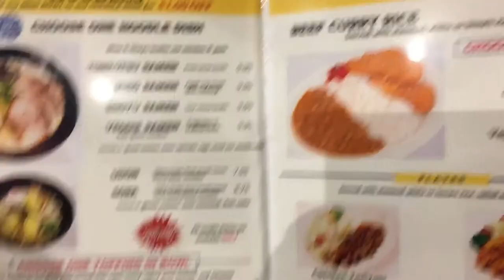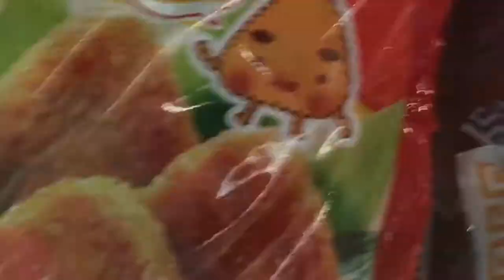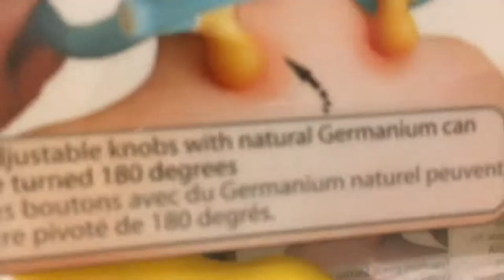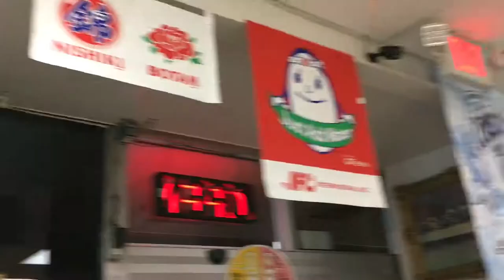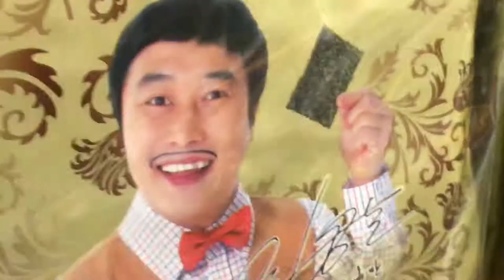Tensuke Market Christmas tree//Columbus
We go to little Japan and get a tree for Sarah’s birthday